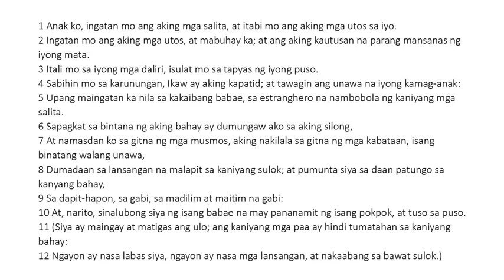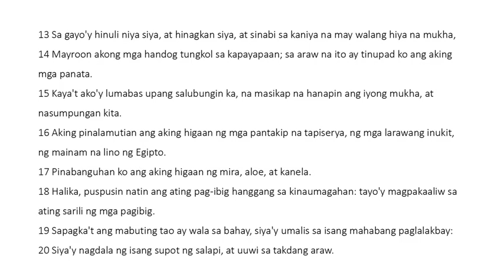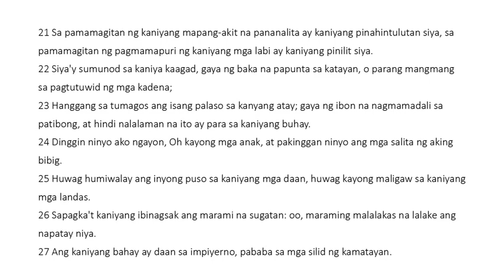Ang mga Kawikaan ni Solomon - Chapter 7